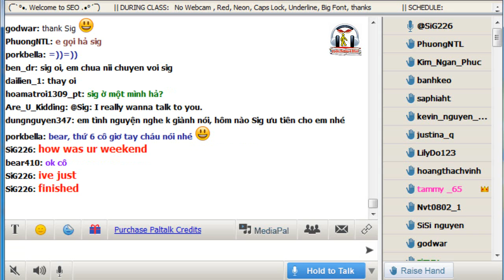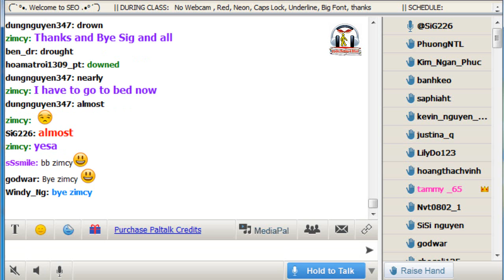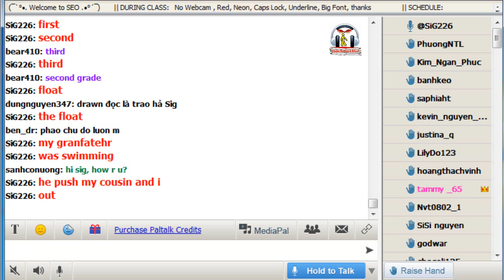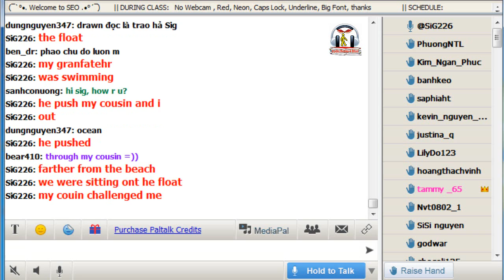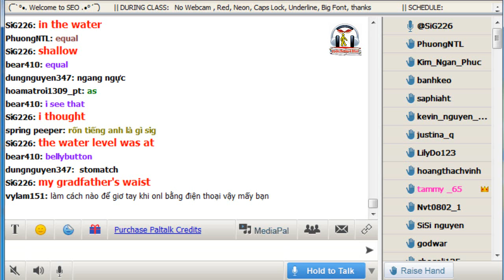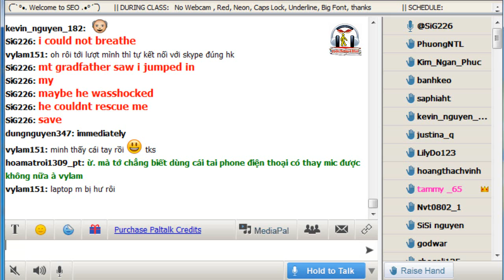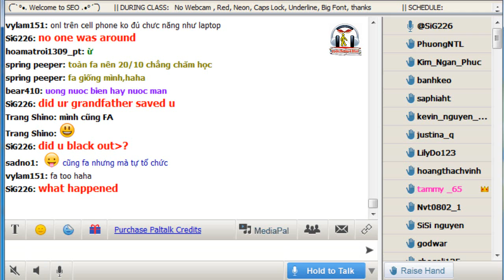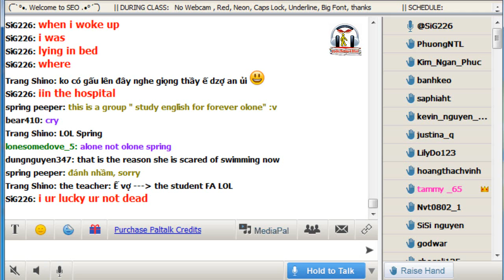Vol.78 - English Conversation on Paltalk to Kenny N - Track 777